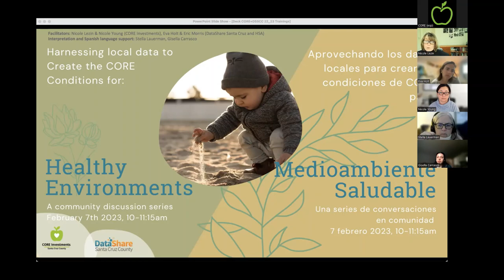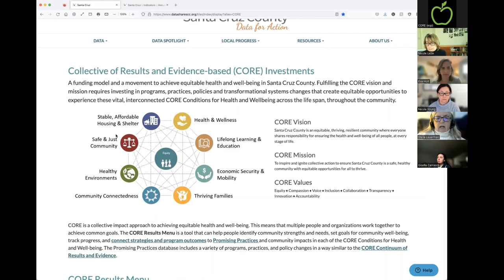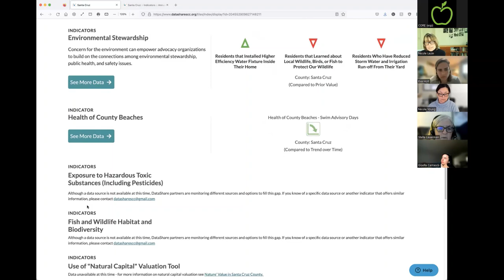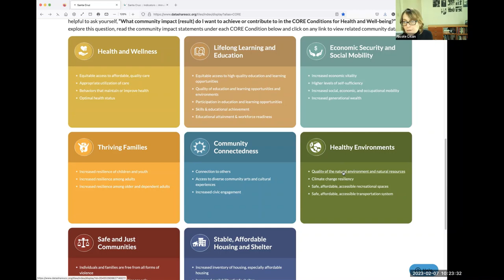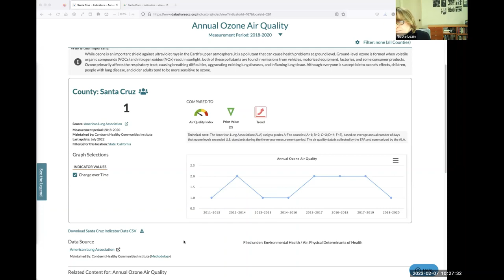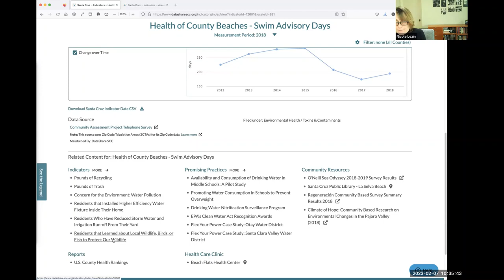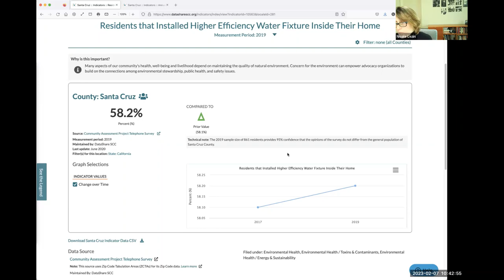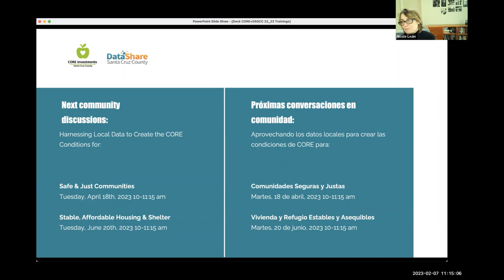Harnessing Local Data to Create the CORE Conditions for: Healthy Environments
Hosts: CORE & DataShare Santa Cruz County (DSSCC)
Interpreter: Stella Lauerman
Bilingual Chat support: Gisella Carrasco

Watch this community conversation about harnessing local data to foster Healthy Environments (one of the eight CORE Conditions for Health & Well-being) so that all community members in Santa Cruz County experience a clean, safe, sustainable natural environment and a built environment and infrastructure that support health and well-being.

This is the sixth session in an 8-part community conversation designed to dive into the data that can help people identify community strengths and needs, set goals for community well-being, track progress, and connect strategies across the CORE Conditions for Health and Well-being.

Watch the recordings of previous sessions on Harnessing Local Data on the CORE Investments YouTube channel

[0:00] Welcome
[01:12] DataShare Overview
[04:04] CORE Results Menu Walkthrough
[15:02] Breakout Group on Quality of Natural Environment and Natural Resources
[36:37] Main Group Discussion
[01:03:35] Closing Comments & Upcoming Events